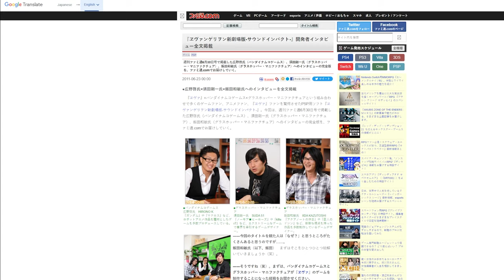Suda51's Japan Only Evangelion Game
In this video essay/review we will be taking a look at the Japan only, PSP exclusive: Evangelion New Theatrical Edition 3nd Impact.  This strange rhythm game based on the generation defining anime, Neon Genesis Evangelion, was developed by cult favourite developer Grasshopper Manufacture and their leader Goichi Suda, or Suda51.  We will examine how the game shuns the fighting robot mechanics used by most Eva games and instead focuses on the more abstract aspects of the show and the Rebuild films.  You are (not) alone.

CHAPTERS:
00:00 - Intro
01:54 - How did this happen?
03:46 - A different sort of Eva game.
05:50 - To Sync & Interact
08:26 - No one better.
09:25 - Outro